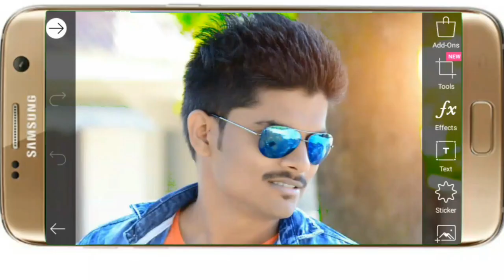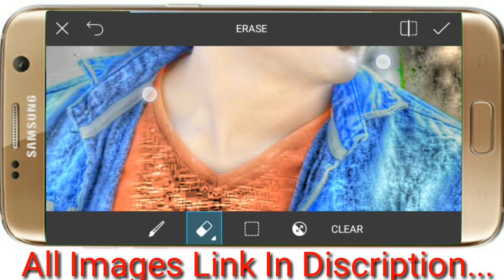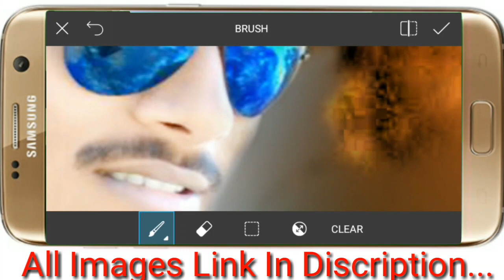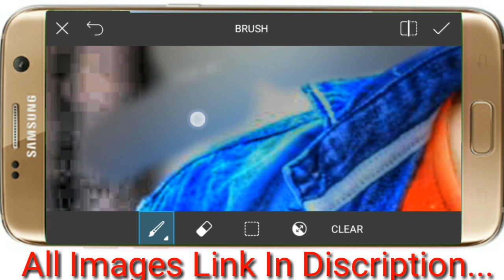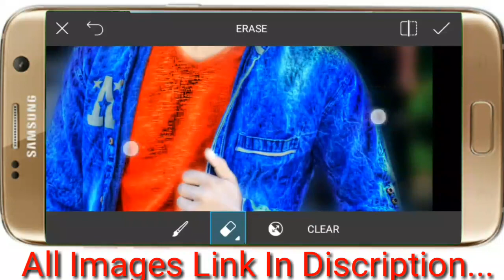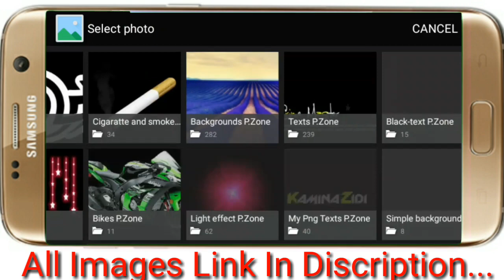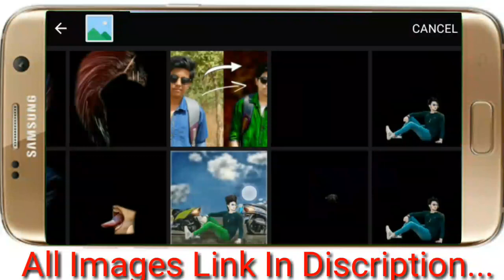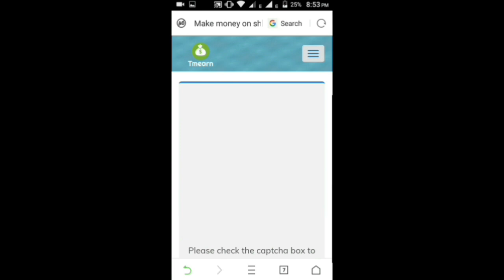PAPPYA GAIKWAD PHOTO EDITING BY PICSART | PAPPYA GAIKWAD IN PICSART